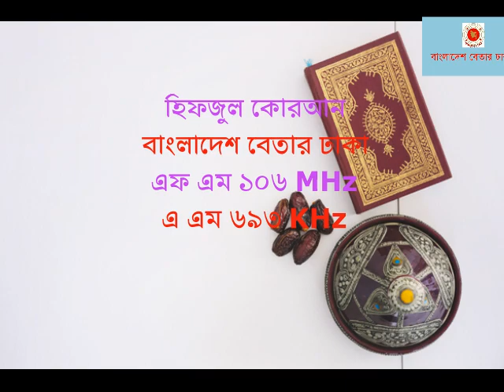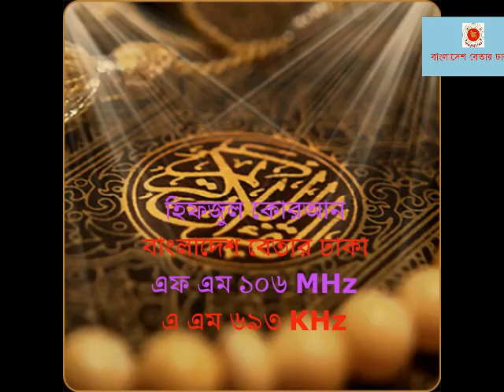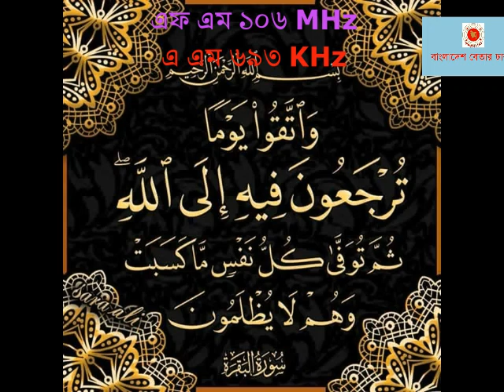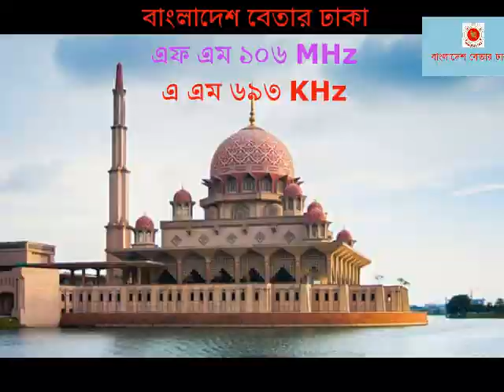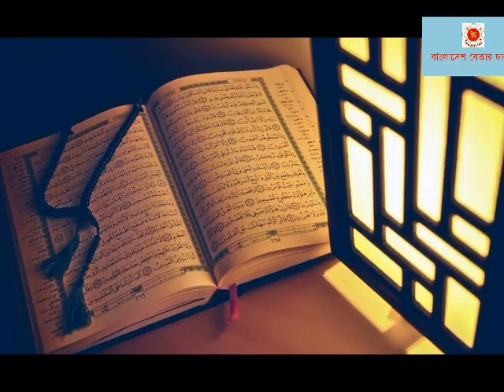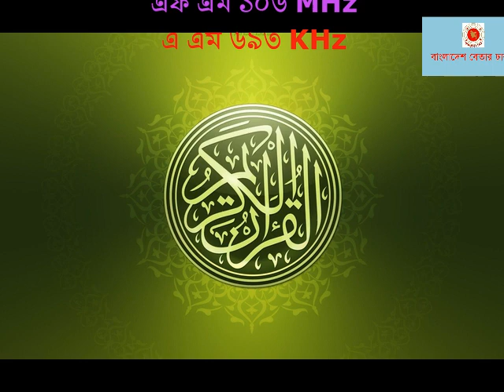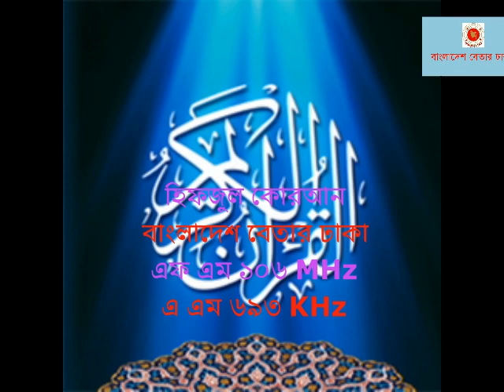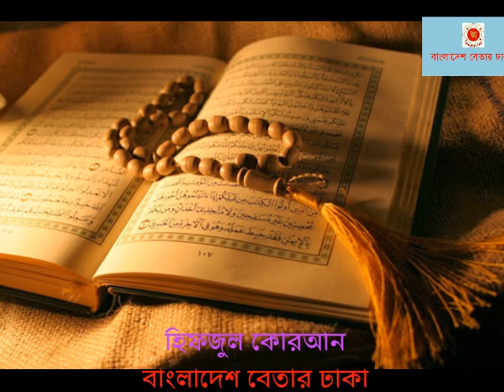হিফজুল কোরআন ১৩ রমজান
কোরআন তেলাওয়াত